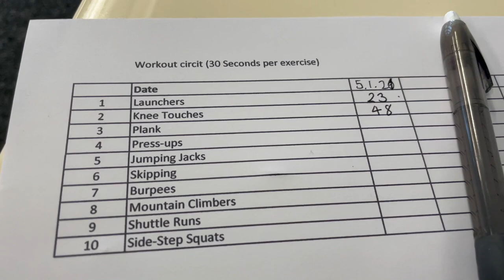VLOG wk2: Ice, Ice, Baby ! 2 GK Training Sessions, PE Circuits, Making Croissants, Spurs in Final !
In this week's VLOG we made some lovely chocolate croissants, I found ice on my local walk, did 2 goalkeeper training sessions at home, Spurs reached the League Cup Final, I show you my fitness circuits for my school PE lessons and talk about the importance of breaks between your home-schooling.

GOALKEEPER GLOVES:
Kaliaaer (KA Goalkeeping)

PLAYR GPS VEST
GPS vest with App to Track and Improve Your Game - for iPhone and Android - Available in sizes: XXS, XS, Youth, Small, Medium, Large & XLarge

THANKYOU:
Please press the 'LIKE' button if you enjoyed this video.